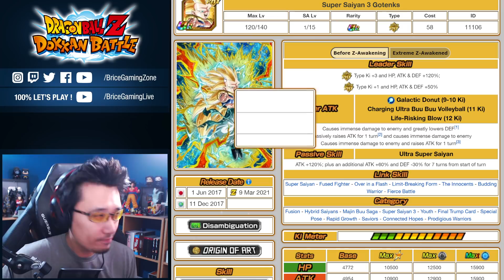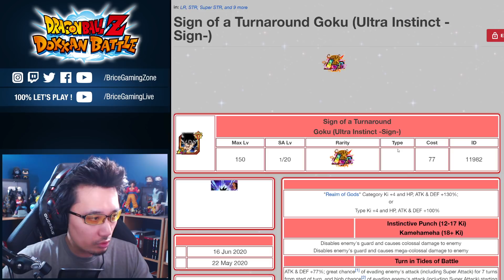ZTUR Gotenks SSJ3 et Maj Team Building ! - DOKKAN BATTLE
Infos TrunksGoten DokkanFest célébration